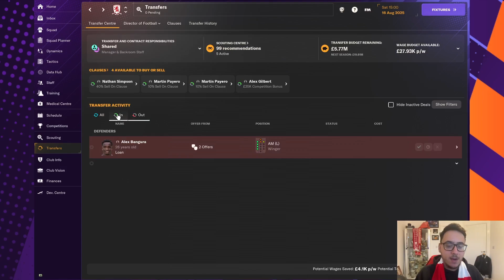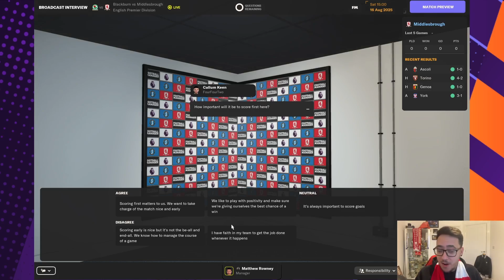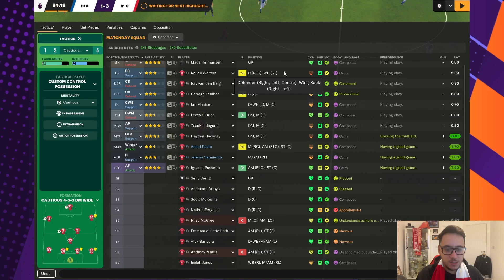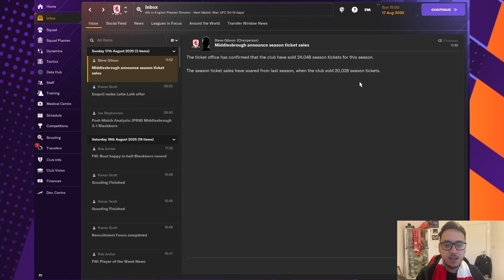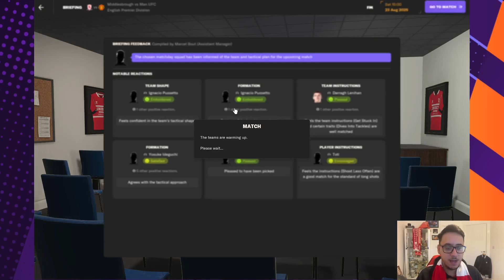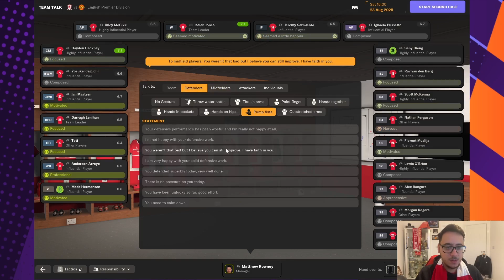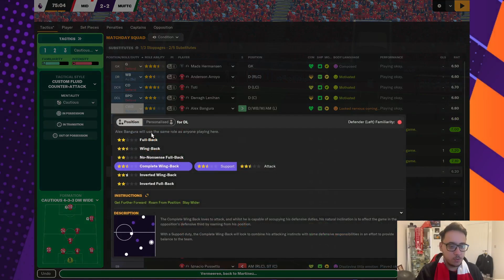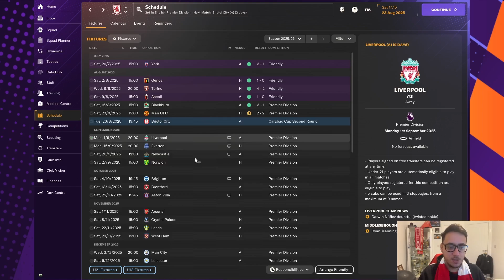THE PREMIER LEAGUE BEGINS! | Football Manager 24 Career Mode #30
00:00 Intro
02:11 BLACKBURN vs MIDDLESBROUGH
19:43 MIDDLESBROUGH vs MANCHESTER UNITED